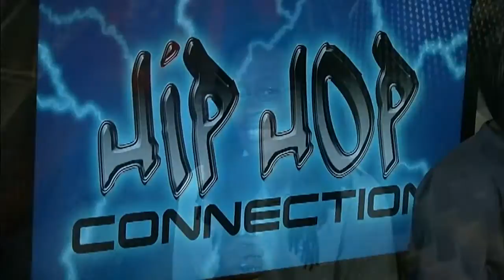HHC_BeBe & CeCe Winans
Interview/Performance by BeBe & CeCe Winans on Hip Hop Connection with Rod Murray on the Voice of America